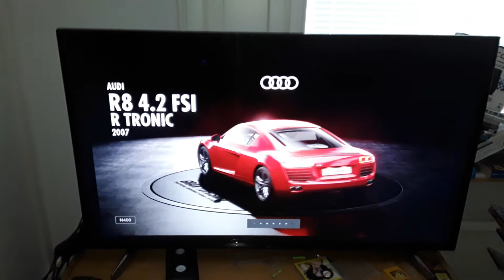Gran turismo sport- free car